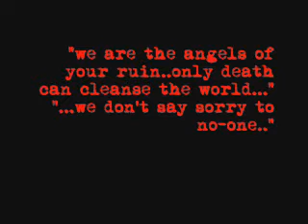FIFTH ERA "SHADOWS OF 65000 YEARS" (testpress) LP NOW SOLD OUT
exactly that.
thanks to Steffen and all the girls and boys at SBM Leipzig.
this LP is dedikated to the memory of
PAUL "NOMEX" KIDD 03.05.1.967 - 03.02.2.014

SIDE A:
Shadows of 65000 Years
Ninety Two Kommandoh
Mothers & Daughters
Prednisolone Detth

SIDE B
Sic (65 66 65)
Life After Birth
Paranoia is Awareness
Roman Light (re re mix)

DVD:
For Whom Thee Bell Tolls
You Must Die So I May Live In Peace
Untitled
Type 56
Paranoia is Awareness (Utamoh Thumo rmx)
Zheul Contre Tous
FINISHED ALBUM NOW SOLD OUT

ALSO KOMING SOON
Fifth Era - "Visceral Loathing " 4 tune vinyl EPon ALTAR
Fifth Era - "Complex Trauma E.P." on ACIDCORE